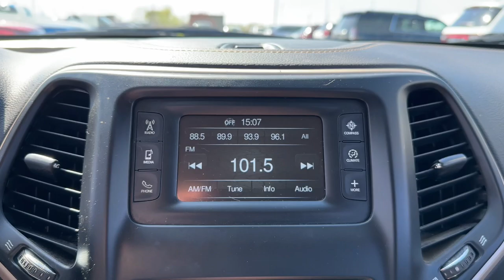2018 Jeep Cherokee Lomira, Fond du Lac, Oshkosh, Waupun, West Bend 23207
Billet Silver Metallic Clearcoat Used 2018 Jeep Cherokee Sport available in 900 East Ave., Lomira, Wisconsin at Lomira Auto. Servicing the Lomira, Fond du Lac, Oshkosh, Waupun, West Bend, WI area.

Cherokee Sport
2018 Jeep Cherokee Sport - Stock#: 23207

Lomira Auto
900 East Ave

Billet Silver Metallic Clearcoat 2018 Jeep Cherokee Sport 4WD 9-Speed Automatic I4 STABILITY CONTROL *CRUISE CONTROL* *POWER LOCKS* *POWER WINDOWS* KEYLESS ENTRY BACKUP CAMERA Cherokee Sport 4WD A/C w/Integrated Manual Controls All-Weather Floor Mats Altitude Package Auxiliary Switch Bank Module Bi-Xenon High-Intensity Discharge Headlamps Cold Weather Group Deep Tint Sunscreen Glass Front Heated Seats Gloss Black Exterior Badging Gloss Black Fascia Applique Gloss Black Grille Surrounds Gloss Black Roof Rails Heated Exterior Mirrors Heated Steering Wheel Leather-Wrapped Shift Knob Leather-Wrapped Steering Wheel Power Heated Exterior Mirrors Quick Order Package 24N Altitude Remote Start System Steering Wheel-Mounted Audio Ctrls Wheels: 18 x 7 Gloss Black 5-Spoke Aluminum Windshield Wiper De-Icer.brbrWe DO NOT sell Manufacturer Buybacks/Lemon Law Vehicles or any other vehicle with a bad branded title. Recent Arrival! 21/28 City/Highway MPG